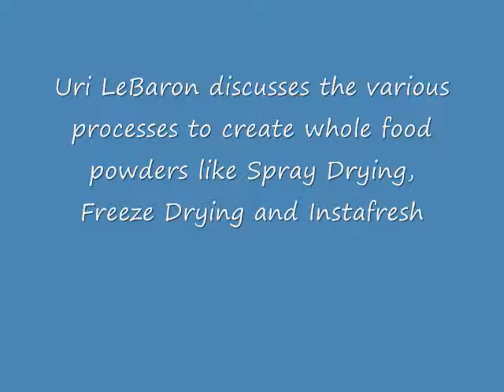Nutritional Powder Processing - Uri Lebaron - Rezealiant Living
Nutritional Powder Processing as discussed by formulator Uri LeBaron. This video was originally produced for Nuriche but Nuriche is no more and Uri has improved versions of his original Uri International and Nuriche Product Lines and is now marketing them through a company called Rezealiant Living. You can get most of the Instafresh products by following the link. Just different names and slight ingredient upgrades.